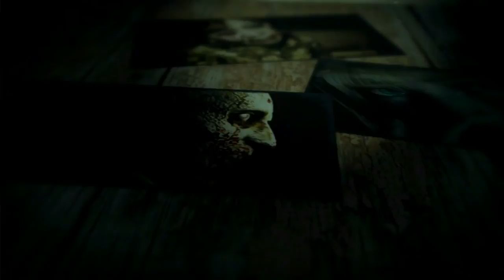Project Zero (Gameplay Español, Ps2) Capitulo 9